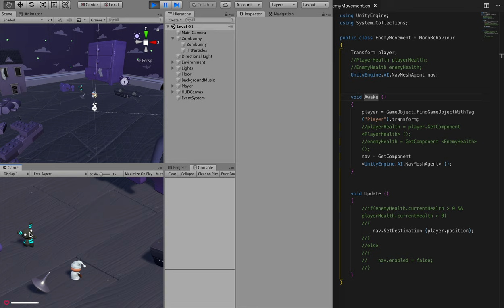Develop a 3D Survival Shooter Game In Unity - Preview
In past workshops, we’ve shown you how to use Unity to code simple 2D games like Flappy Bird.  This time, we’ll take it up a notch by coding for 3D games on the platform.

In this workshop, we’ll show you how to build a top-down isometric 3D survival shooter game where your character will interact with objects in a 3D world to score points and stay alive!  We’ll show you how to set up the environment (with the required lighting and music), setup the camera view, create movements for your player as well as the computer controlled enemies and set up HUDs + a UI to interact with all the elements.

Prerequisites:
- Some programming knowledge
- A laptop with Unity3D installed - this is a long installation so please ensure you have it on your system before the session